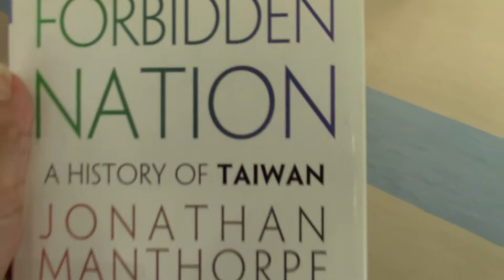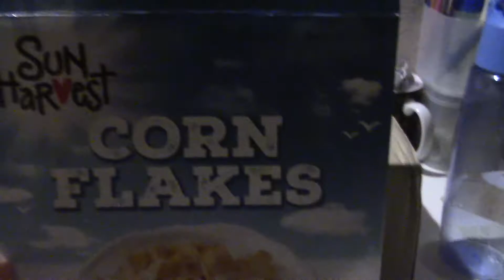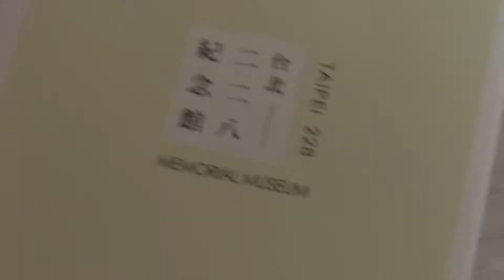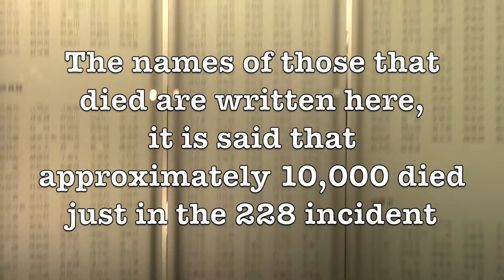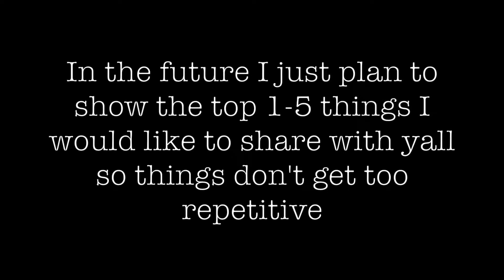Apartment Tour, 228 Memorial, and Dumplings Vlog 3 May 14-20, 2018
Apartment Tour
Red Burger
Kitty
Taiwanese Food
Library
School
Broken Fridge
Ramen
Wishtrend
Taipei 228 Memorial
228 Peace Park
National Taiwan Museum
Ximending
Kitty
Dumplings

All music by De Libero